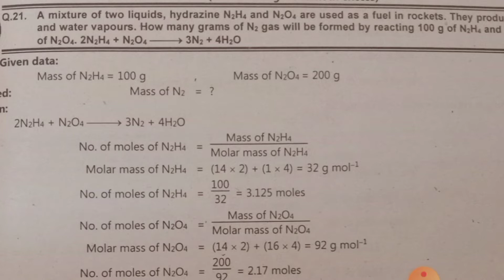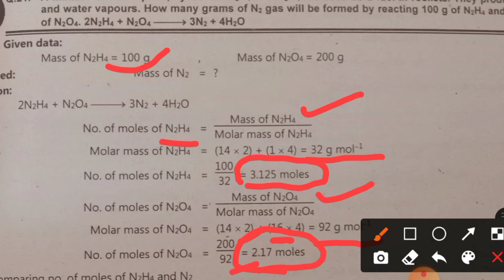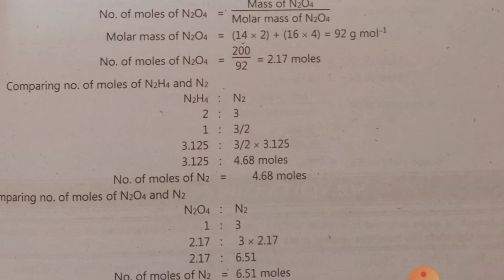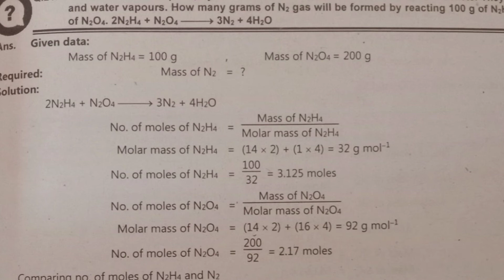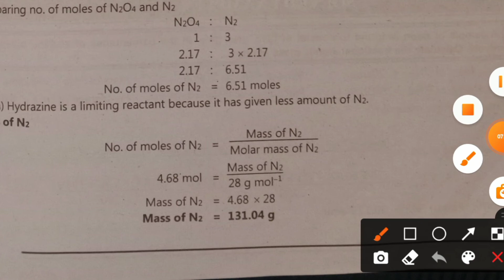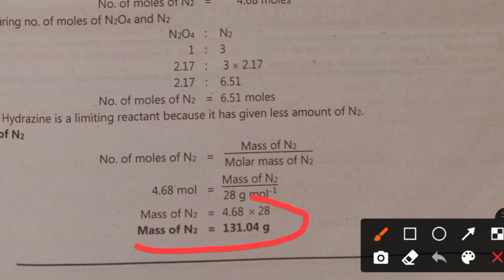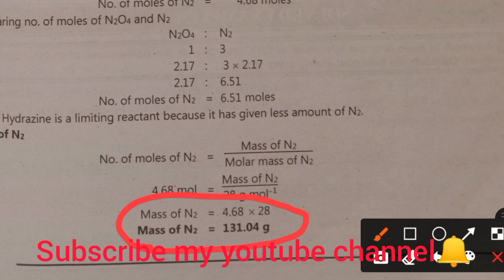NUMERICAL problem related to Limiting Reactant/Limiting Reactant/urdu/Chemistry by Neelam Arshad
NUMERICAL problem related to Limiting Reactant/Limiting Reactant / Least amount of product/NUMERICAL/urdu/hindi/Chemistry by Neelam Arshad

In this video i have explained numarical related to limiting reactant still you can ask if there are any question.

Have you will get quality of  content of chemistry in the form of lecture and notes 1st year,2nd year and BS chemistry classes.